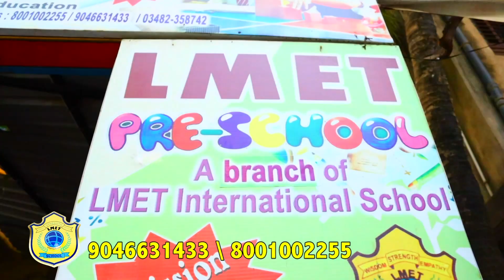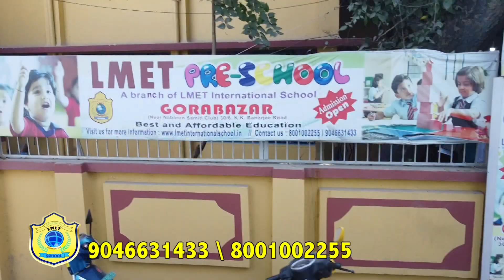বিদেশ গিয়ে আবারও চাঁচাছোলা ভাষায় বিঁধলেন ভারতের ক্ষমতাসীন মোদী সরকারকে।